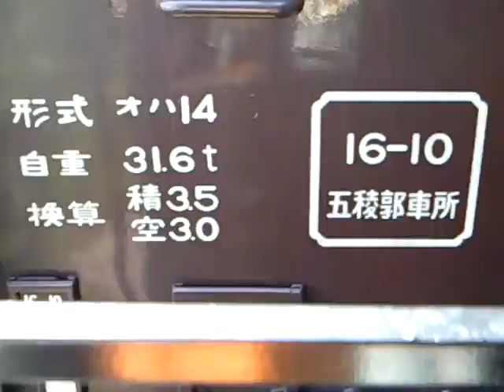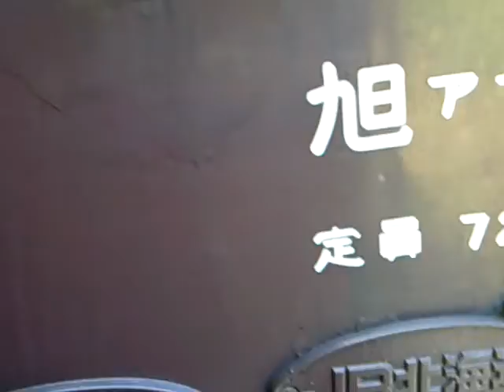JR北海道 SL函館大沼号 走行シーン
車内を探検。